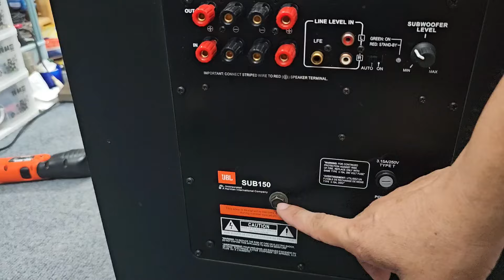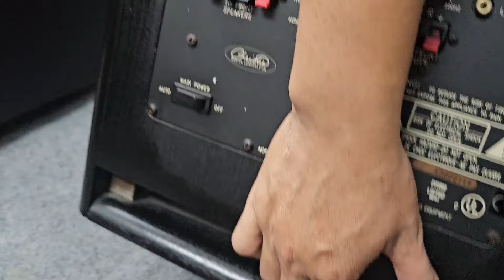Sub điện Mỹ JBL và AR tuyệt đẹp, bass 25, đánh cực phê! Audio AG 0916517912